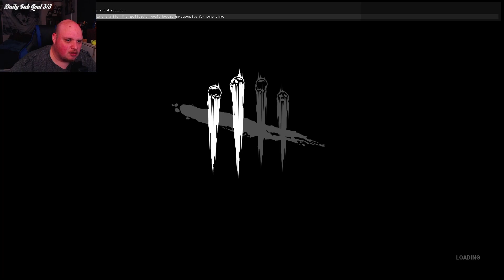RAWR For Dead Hard | DBD Shenanagins #20